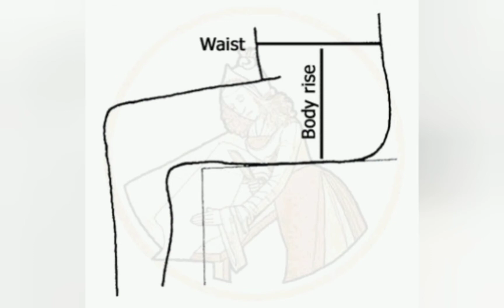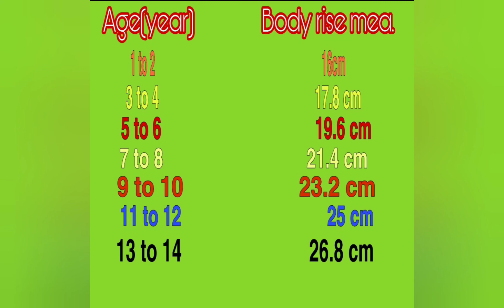Crotch for 1 to 14 year (well explained)